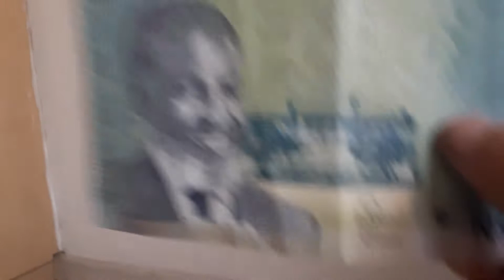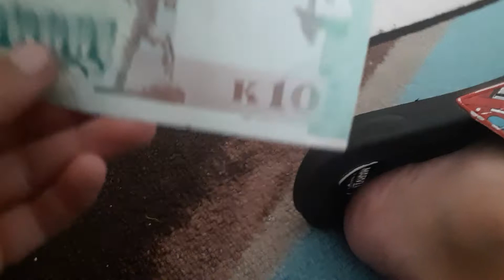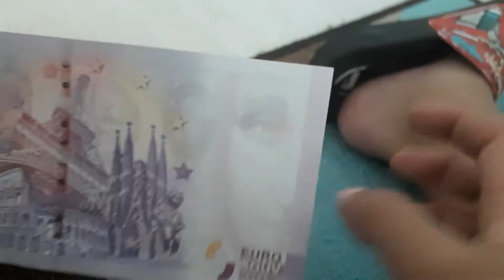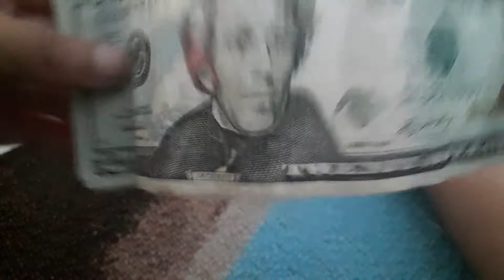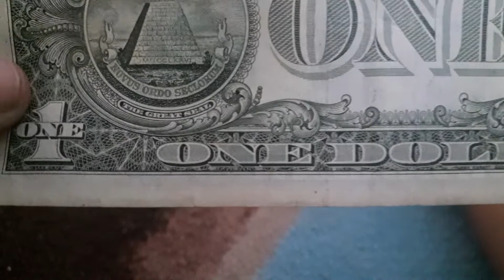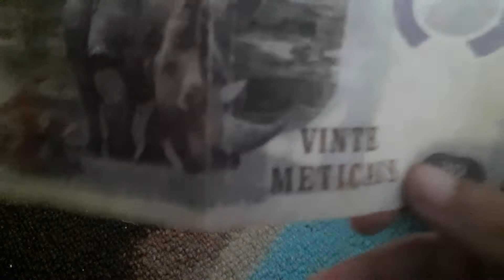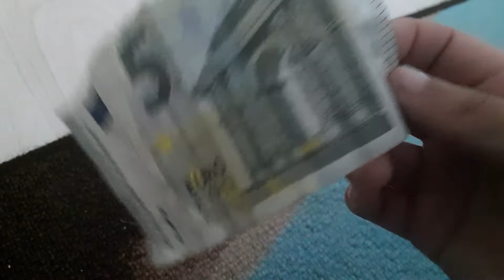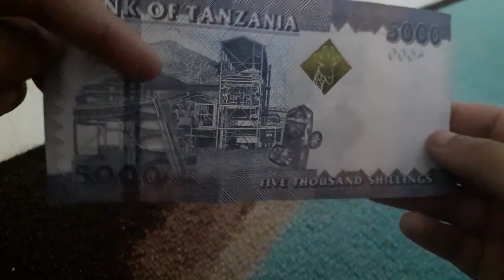My Money Collection Part 1